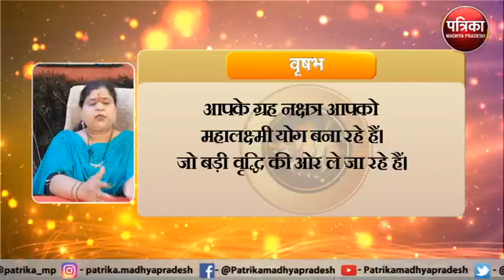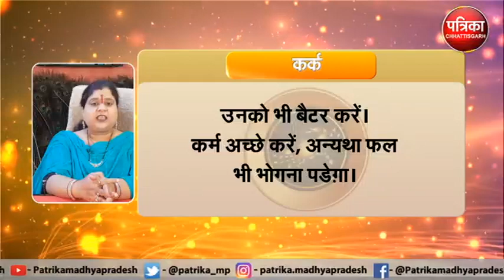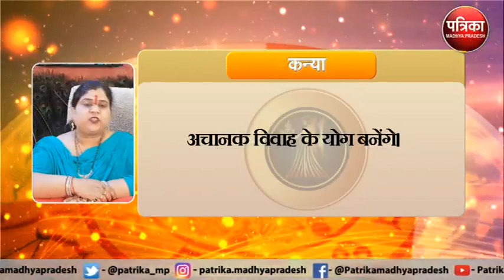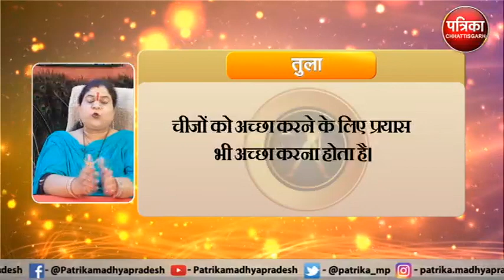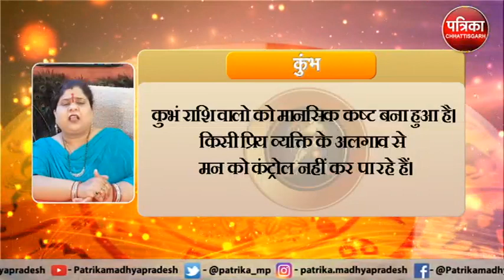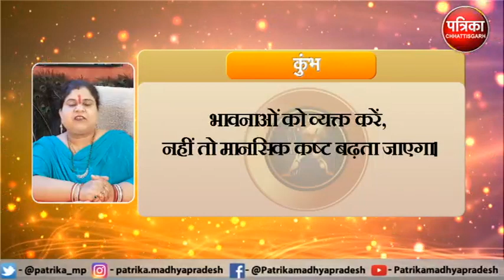Astrology : जानिये कैसा रहेगा आपका आज का दिन ? क्या कहता है आपका राशिफल - MP Patrika